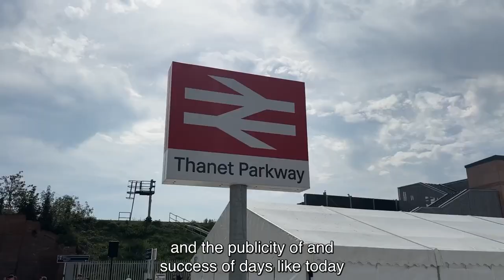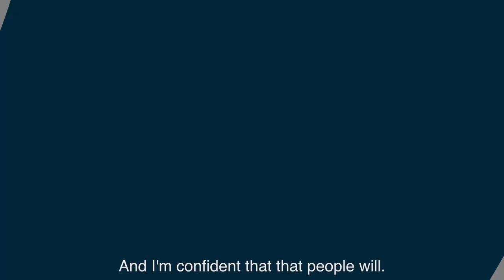Thanet Parkway station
✨ 🚉  Rail Minister Huw Merriman officially opened Thanet Parkway station in Kent on 8 September as we prepared to welcome customer number 10,000: